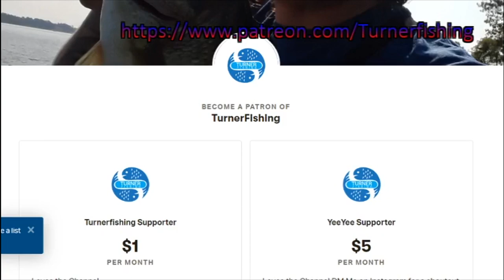Fishing for BIG Channel Cats | Kayak Cat Fishing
Took the kayak out today to test out some bigger reels to see what its like to catch some catfish from it. ended up finding a few good sized channel cats! was a fun day on the bonifide ss107

Social Media